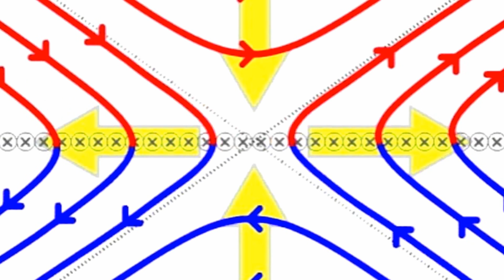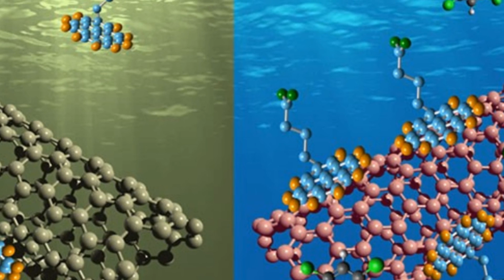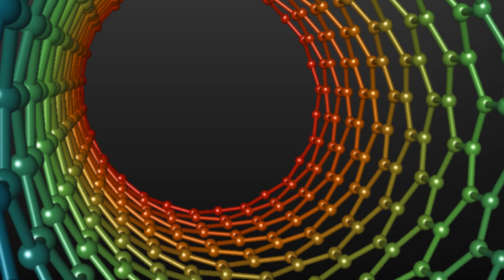And Now the Good News #235: A Better Way to Treat Depression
“Blood test unlocks new frontier in treating depression”

“PPPL and Max Planck physicists reveal experimental verification of a key source of fast reconnection of magnetic fields”

“Reusable carbon nanotubes could be the water filter of the future, says RIT study”

Thanks!